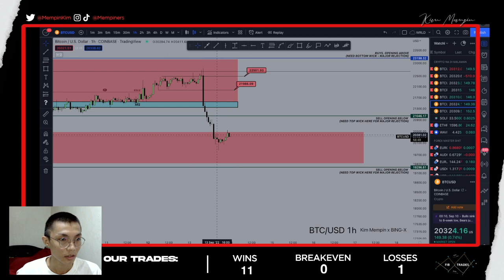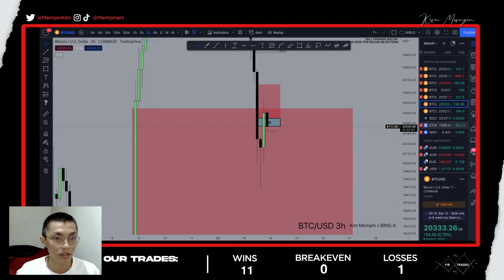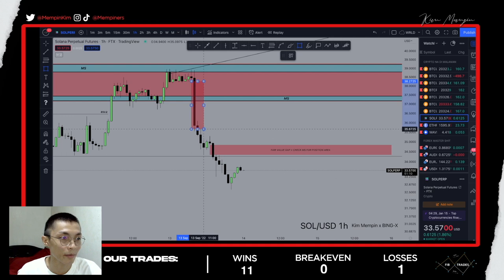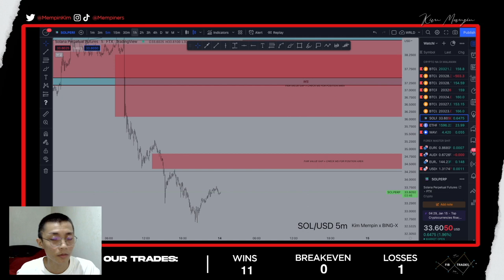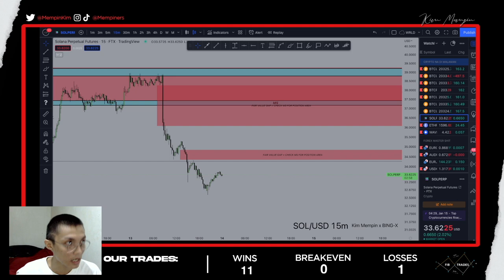WALA TO WAG NIYO PANUURIN TULOG LANG KAYO JAN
WALA TO WALA...